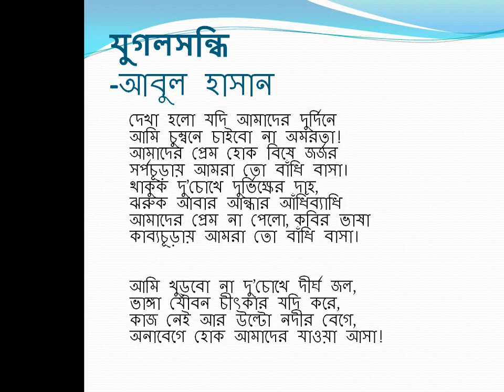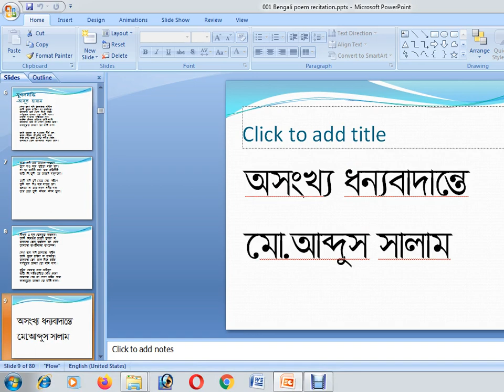যুগলসন্ধি - আবুল হাসান / Jugolsondhi - Abul Hasan (Voice _ Md. Abdus Salam)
Abul Hasan, a Bangladeshi poet and journalist born at Barnigram in Tungipara, Gopalganj on 4 August 1947. Abul Hossain Miah was his real name however Abul Hasan was his pen name.

Abul Hasan passed SSC in 1963 from Armanitola Government School in Dhaka, and HSC from BM College, Barisal. He could not complete his graduation in English from University of Dhaka. On the contrary, he started working in news section of the Ittefaq in 1969. Next time, the poet became assistant editor of the Ganabangla (1972-73) and Dainik Janapad (1973-74).

Feelings of grief, self-abnegation, and loneliness are the main theme of  Abul Hasan’s poems. At the same time, the readers see the imaginings of death and ideas of separation.  Raja Yay Raja Ase (1972), Ye Tumi Haran Karo (1974) and Prithak Palanka (1975) are his volumes of poems. However, Ora Kayekjan (1988) and Abul Hasaner Galpa Sanggraha (1990) were published after his death.

Abul Hasan was awarded Bangla Academy Award (1975) for poetry and the Ekushey Padak (1982) posthumously.

Nishangota, Brishti Chihnito Bhalobasha, Pakhi Hoye Jay Pran, Protirakkhar Shokgatha, Banbhumir Chhaya, Badle Jao Kisuta Badlao, Tomar Chibuk Chhobo, Kalima Chhobo Na, Jotsnay Tumi Kotha Bolchho Na Keno, Proshno, Premiker Protiddondi, Banbhumike Balo, Kono Kabbyo Roshik Bondhur Proti, Uchcharonguli Shoker, Ekla Batas, Jonmo Mrittu Zibonjapon, Jugolsondhi are the famous poems written by Abul Hasan.
Thanking you,
Md. Abdus Salam
For the benefit of the attentive viewers and listeners, the videos are made as short as possible. If you are happy by viewing and listening this video, you may watch the other videos on the same topic whose links are given on the description box of this video. The description box is located at the right hand lower side of the video. If you are new in this channel, please, please don’t forget to subscribe the channel and don’t forget to put like and share the video to your dear and near ones. It is totally free! free! free! If you dislike this video, don’t hesitate to put negative comments on the comment box of this video to correct the mistakes and help me uploading the best videos successively for the betterment of you. If you have any question about the video and others you make ask me in the comment box.